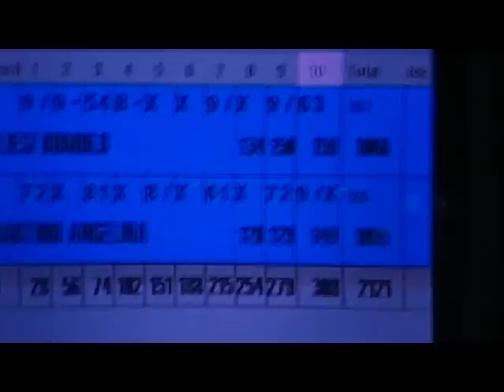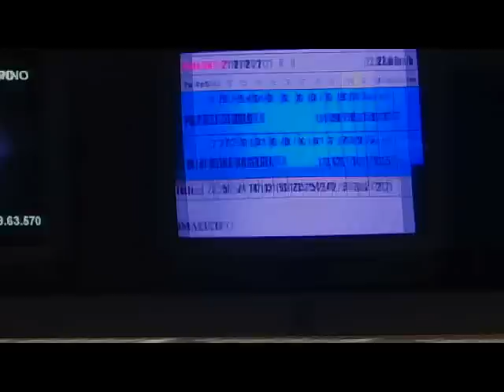ANGELA DI MARTINO A CIAMPINO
CAMPIONATO SINGOLO REGIONALE